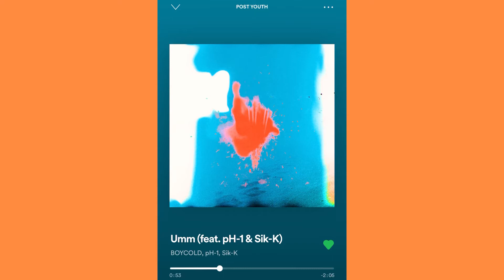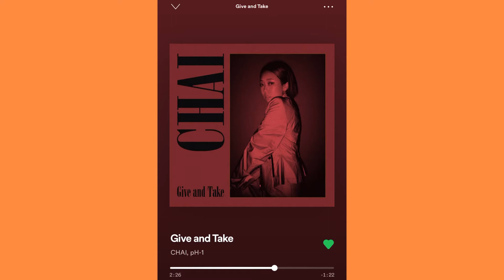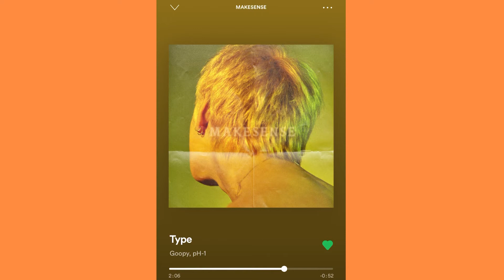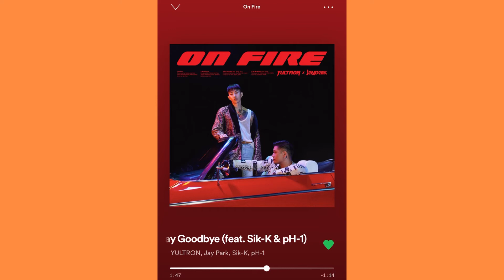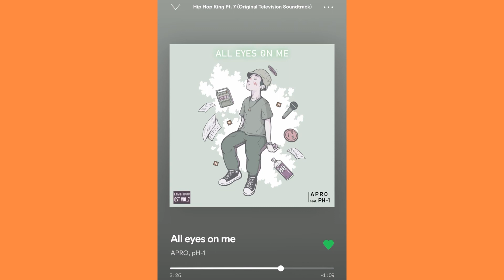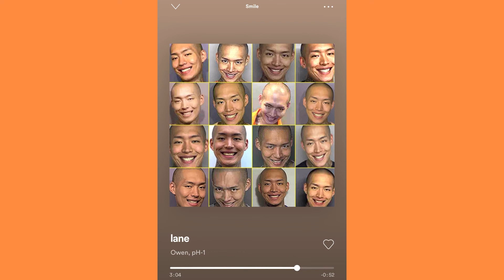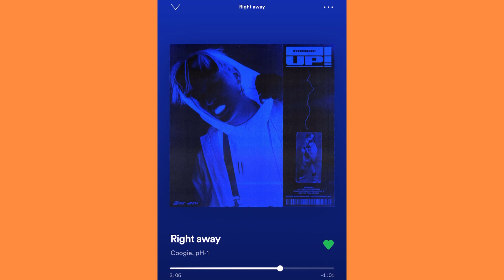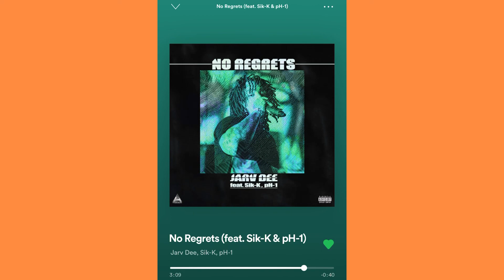pH-1 featuring in 2019 (from Spotify)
i do not claim any of these songs as my own. credits rightfully go to the artists.

00:00 Finish Line Remix (ft. pH-1, Woodie Gochild, HAON, Avatar Darko, Sik-K) - Jay Park
00:32 Tangled Up (ft. pH-1) - Loco
01:47 Never Again (ft. pH-1) - Xbf
02:31 Don't hang up (ft. pH-1) - SURAN
02:55 I'm Fine (ft. pH-1) - Sandy
03:57 Again (ft. pH-1) - Frogman
04:43 Umm (ft. pH-1 & Sik-K) - BOYCOLD
05:38 Next To U (ft. pH-1) - Ted Park
06:23 GRAYGROUND Cypher (ft. King Leez, Anthony Danza, Keem Hyo-Eun, pH-1, Prometheus Brown, Chaboom) - Jay Park
07:06 Give and Take (ft. pH-1) - CHAI
07:43 LOVIN' U (ft. pH-1) - SOLE
08:30 Samcheong View (ft. pH-1) - Jooyoung
09:10 Party (ft. Jhnovr, pH-1) - SLO
09:47 Type (ft. pH-1) - Goopy
10:28 ijuswanna (ft. Ted Park, pH-1) - Paloalto
11:20 WATER - Sik-K, Woodie Gochild, pH-1, HAON, Jay Park
11:47 GIDDY UP - Sik-K, HAON, pH-1, Woodie Gochild
12:14 Senseless (ft. pH-1) - Phe Reds
12:48 Not Enough - Swings, Kid Milli, Mad Clown, YUMDDA, pH-1
13:26 Say Goodbye (ft. Sik-K & pH-1) - YULTRON, Jay Park
14:24 Blue Champagne - CHEEZE & pH-1
15:15 Buddy (ft. pH-1) - Owen
16:18 All eyes on me - APRO & pH-1 [full song]
16:44 Big dream (ft. pH-1) - Sogumm
17:52 Better Man (ft. YANGHONGWON, pH-1) - Panda Gomm
18:38 lane (ft. pH-1) - Owen
19:21 Take It Away (ft. pH-1, PENOMECO) - Avin
20:09 Right away (ft. pH-1) - Coogie
21:13 HOLYHOOD (ft. pH-1) - BUMKEY, WELOVE
22:10 Problem (ft. pH-1) - Giselle
22:41 Dream Chaser (ft. OSEAN, pH-1) - Los
23:09 No Regrets (ft. Sik-K & pH-1) - Jarv Dee
23:39 Manhattan (ft. Ted Park, pH-1) - Leo